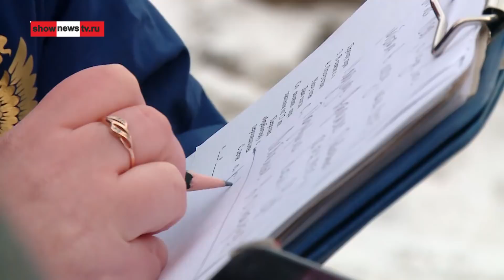"Мёртвой" бомжовке баб Наде нашли приют. Real video